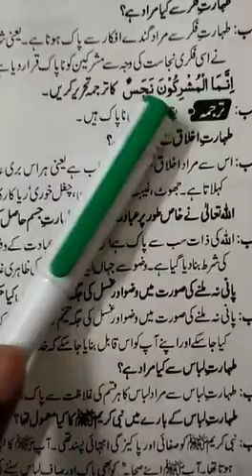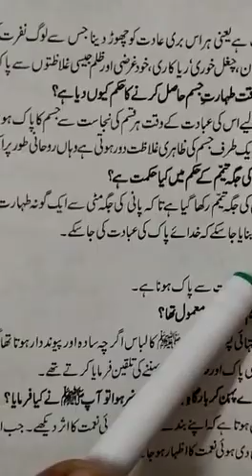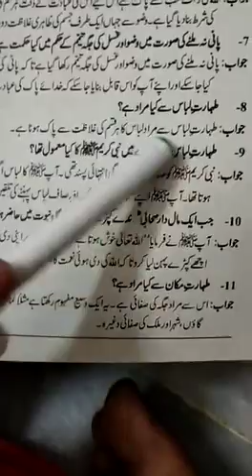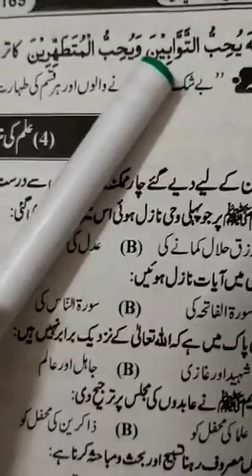Class 10th Isl E B3 L3 SQs